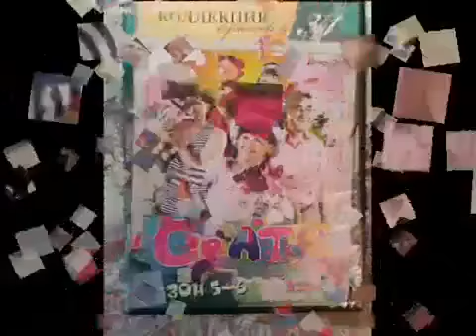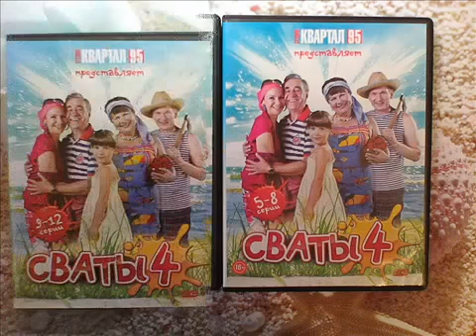ЗD Моя коллекция дисков сватов